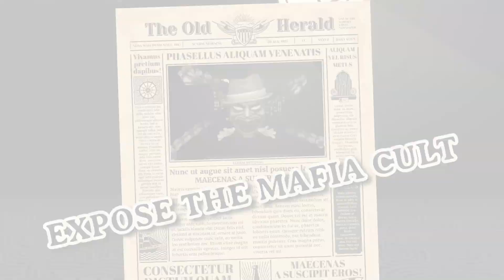Buckshot Mafia Club | Release Trailer (Buckshot Roulette Mobile, Buckshot Roulette on Android)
Load the shotgun with buckshot and start playing! The rules are simple - the shotgun is loaded with a random number of blank and live rounds, and each move you turn the shotgun at the opponent or at yourself. Keep a close eye on past shells and use abilities to outsmart the opponent. How long will luck be on your side?